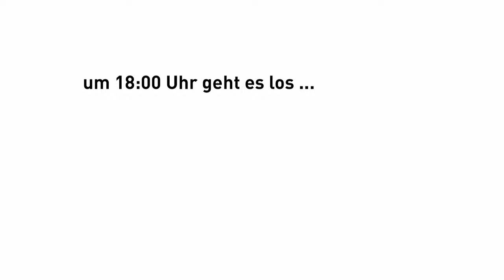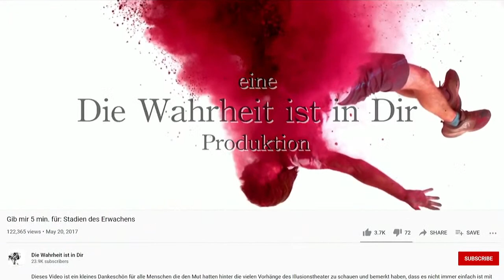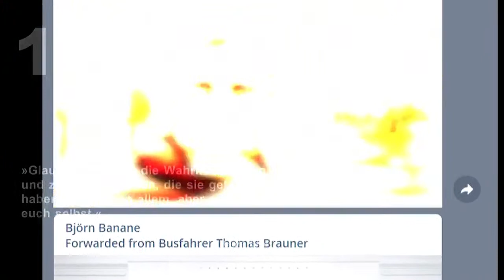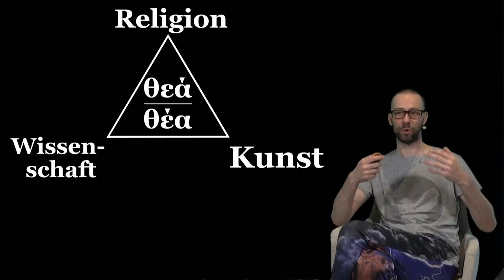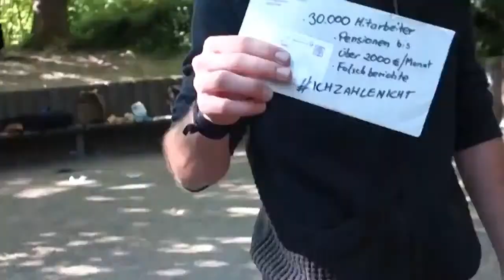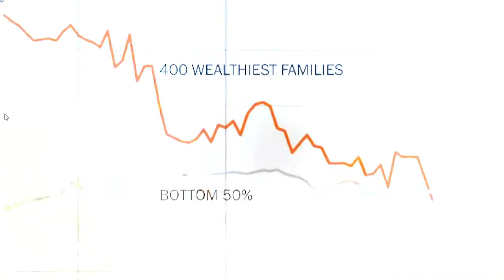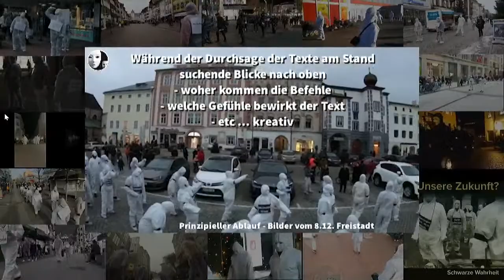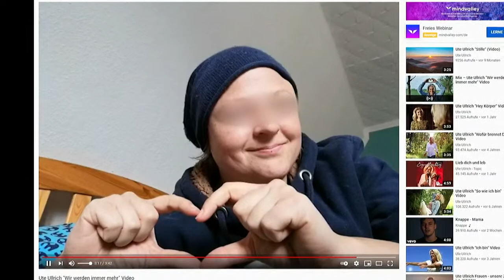Labore des Zusammenlebens #3: „Truthifiction“ – Wie umgehen mit umkämpften Wahrheiten?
Labore des Zusammenlebens #3:
„Truthifiction“ – Wie umgehen mit umkämpften Wahrheiten in der Informationsgesellschaft?
Premiere der Lecture Performance "Truthifiction" von Arne Vogelgesang und anschließendes Gespräch zwischen Nicola Gess und Arne Vogelgesang.

Ausgabe #3 der Labore des Zusammenlebens findet in Kooperation mit der Heinrich-Böll-Stiftung statt.

Der Theaterregisseur und Videokünstler Arne Vogelgesang eröffnet die dritte Ausgabe unserer Labore des Zusammenlebens mit der Premiere seiner 30minütigen Lecture Performance „Truthifiction“. In der Krise, so beobachtet Vogelgesang, hat die Proklamation von Wahrheit Konjunktur. Wahrheit verspricht die Wiederherstellung einer verloren gegangenen Sicherheit. Dieses trügerische Versprechen verschafft in der gegenwärtigen Coronakrise politischen Strömungen und Bewegungen Zulauf, die auf Verschwörungsmythen aufbauen. Deren bisweilen radikale Zuspitzungen im Internet bearbeitet der Theatermacher seit über zehn Jahren. Mit „Truthifiction“ widmet er sich nun u. a. den so genannten „Truthern“: Menschen, die eine geheime Wahrheit hinter den durch Medien und Politik verbreiteten Informationen zu erkennen glauben, und die es sich zur Aufgabe machen, die Öffentlichkeit über „die Wahrheit” aufzuklären.
Auf seine Performance reagiert im anschließenden Gespräch die Literaturwissenschaftlerin und Baseler Professorin Nicola Gess, Autorin des Buchs „Halbwahrheiten. Zur Manipulation von Wirklichkeit“ (Matthes & Seitz 2021). Darin geht sie der Frage nach, warum eine durch Fakten überzeugende, wirksame mediale Gegenreaktion auf Verschwörungserzählungen oft nicht gelingt. Anhand von Vogelgesangs Beispielen aus den sozialen Medien wird Nicola Gess über ihr Konzept eines „Fiktionscheck“ sprechen, einer neu zu entwickelnden Medienkompetenz für das 21. Jahrhundert, die über den „Faktencheck“ hinaus geht. Gess ist überzeugt, dass moralische Empörung über Fake News und Co. den Blick auf ein viel größeres Problem versperrt: Als demokratische Gesellschaften haben wir Jahrzehnte lang zu wenig in denkbare alternative Zukunftsentwürfe investiert. Die bewusste Streuung alternativer Fakten versteht sie als eine zynische Reaktion hierauf.

Gemeinsam begeben sich Arne Vogelgesang und Nicola Gess in die Rabbit holes obskurer und unglaublicher Internetfunde. Die Moderation übernimmt Jeanne Bindernagel (Kulturstiftung des Bundes).

Ihr könnt über die Chatfunktion von YouTube mit Fragen und Kommentaren an Performance und Gespräch teilnehmen!

Paralleler Stream auch auf boell.de und nachtkritik.de.

Labore des Zusammenlebens - Eine Veranstaltungsreihe der Kulturstiftung des Bundes